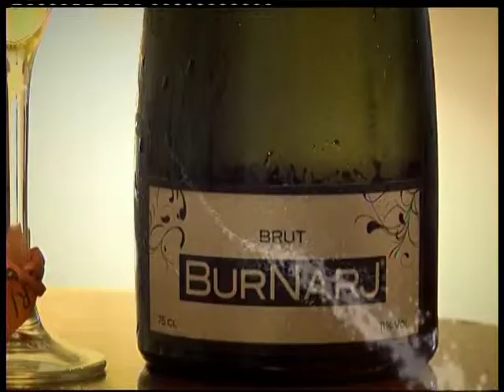18 12 14 Al día Córdoba bloque 1 María Dololores Jiménez, creadora de Burnarj